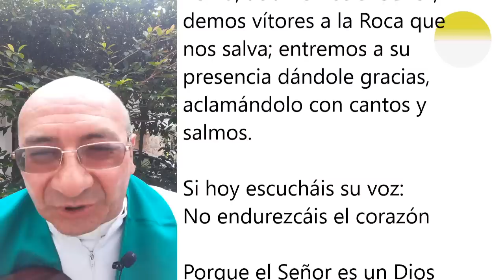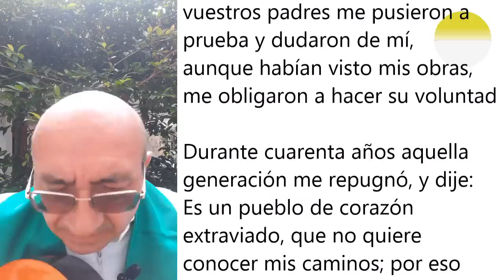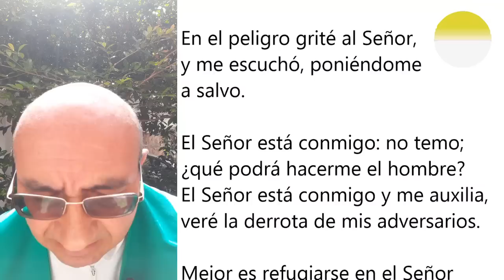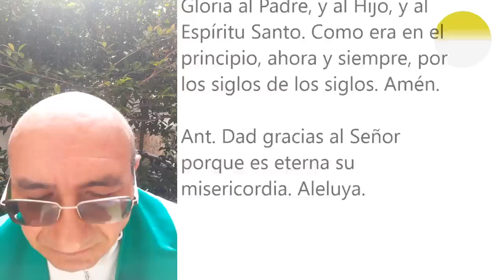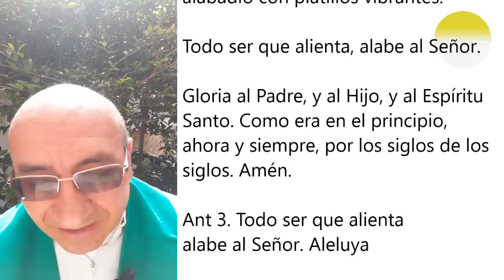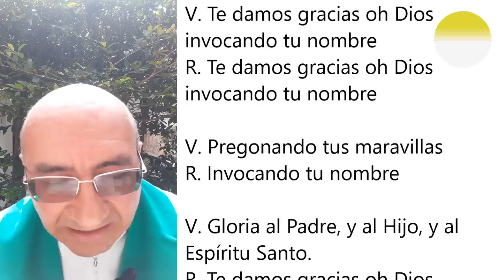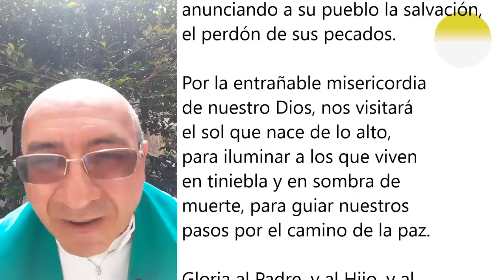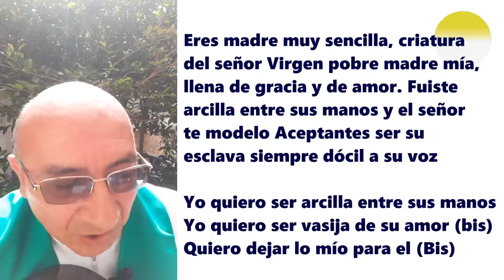LAUDES DE HOY, DOMINGO 11 DE OCTUBRE. ORACIÓN DE LA MAÑANA